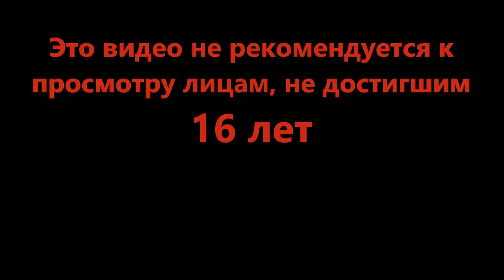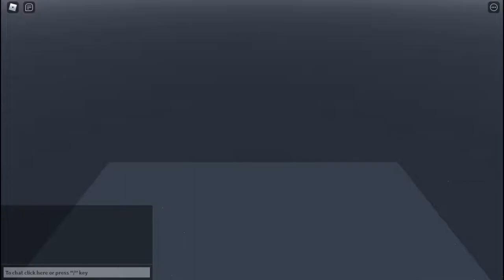В других морях, в другой вселенной - Legendary: The Forsaken Shore (Roblox)